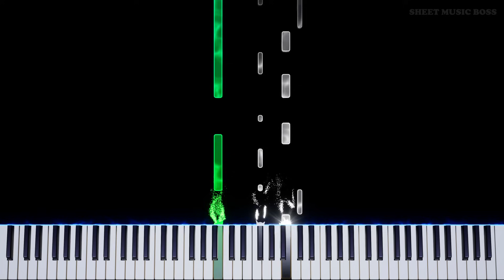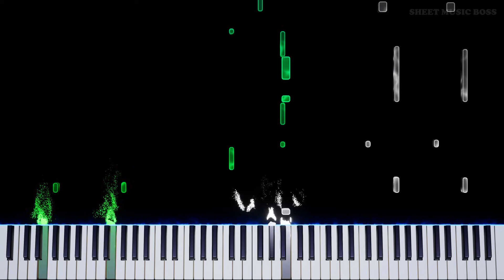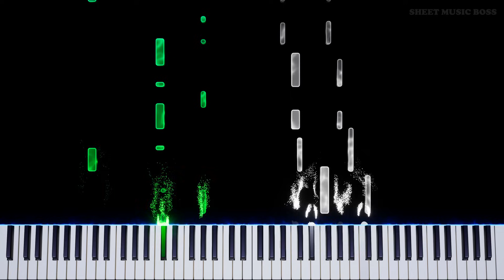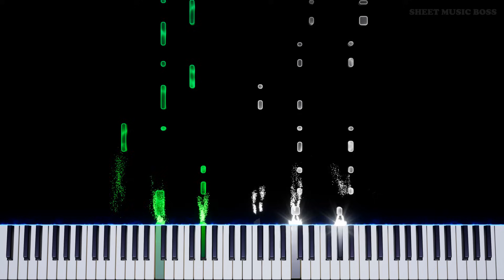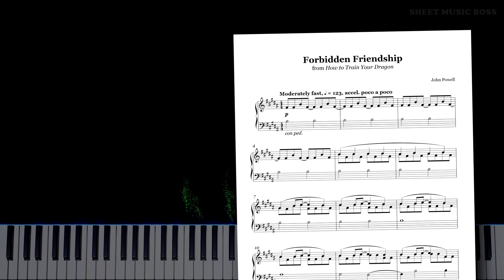Forbidden Friendship (from How to Train Your Dragon) - Piano Tutorial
😭 bro pls don't bite off my hand 🐲

ForbiddenFriendship from HTTYD comes from JohnPowell, the composer for the HowToTrainYourDragon soundtrack! This theme is guaranteed to make you want to cry, with Hiccup and Toothless becoming friends for the first time in the series.

Forbidden Friendship (from How to Train Your Dragon) by John Powell